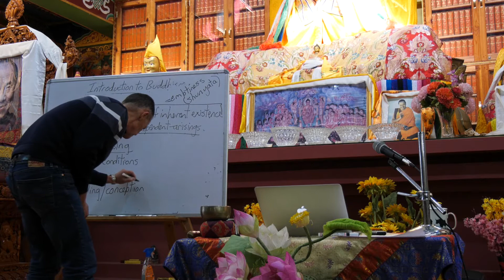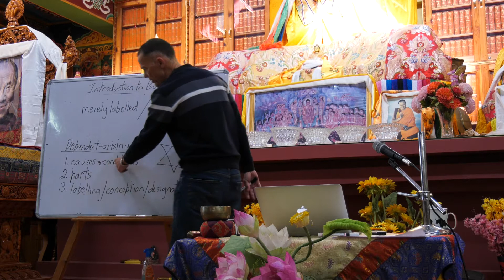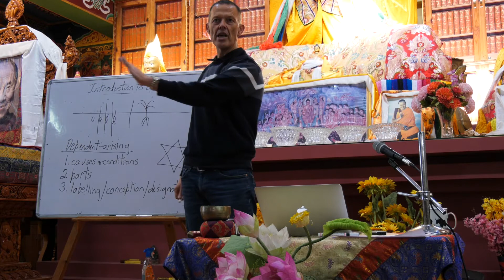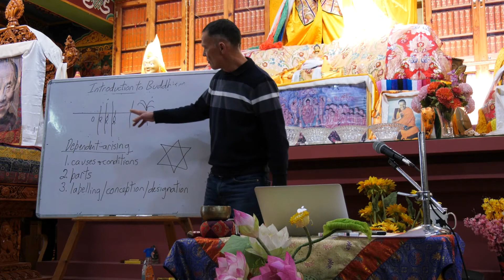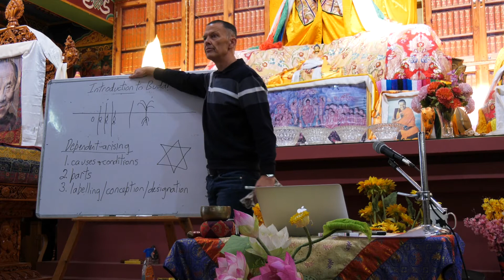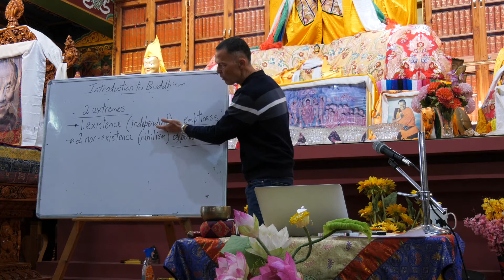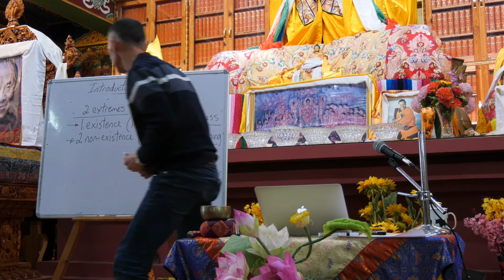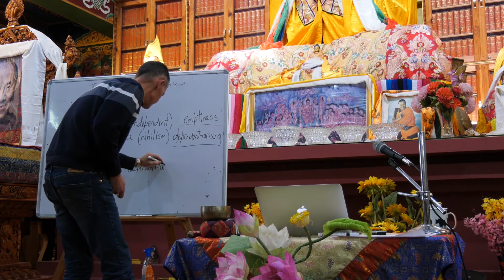Intro to Buddhism (6.3 Emptiness)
Labelling/conception/designation
Merely labelled/not findable
Making boundaries
Two extremes
Two truths